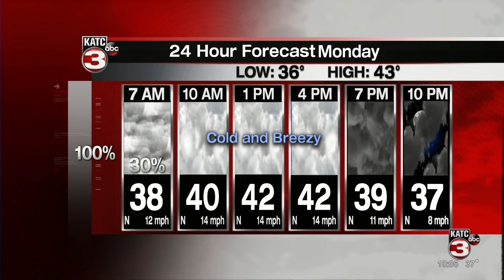Bradley's Weather Forecast 10pm Part 1 1-10-21